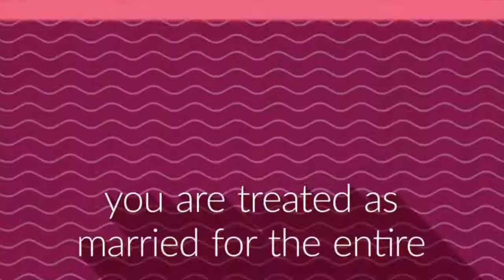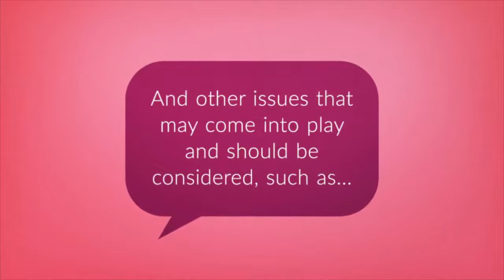Marriage and Taxes - Small Business Accountant in Seattle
You use the Married Filing Jointly status to include all you and your spouse's income, exemptions, deductions, and credits on one tax return. Even if you or your spouse had no income or deductions, you can still file a joint return. ... However, the Married Filing Separately status rarely works to lower a family tax bill.

Marriage makes financial sense. If you have a significant other who believes that getting married is more of a financial liability than a benefit, that mindset is more common than you'd think. Many people, largely confused by the long-held belief that married couples pay more in taxes than those who are single—the marriage penalty—have held to that line of thinking as a reason to avoid tying the knot.

Not only is this largely untrue for many couples, but there are several reasons why marriage makes financial sense. First, let’s tackle taxes.

KEY TAKEAWAYS
Couples with unequal incomes generally get a marriage bonus.
The new tax brackets may mean that couples filing jointly are in a lower bracket.
If their partner has unused tax deductions, taxpayers who qualify may be able to take advantage of them.
If one spouse has no income, IRA contributions for the other spouse’s income can double, as the working partner can fund an account for each.
Health insurance can be the greatest financial benefit: A couple whose employers both offer health insurance can choose the best or cheapest plan for them.
Married couples tend to get discounts on long-term care insurance, auto insurance, and home insurance.
Married couples often qualify for better credit and better terms on loans.
Penalties and Bonuses

Yes, America's progressive tax system can cut both ways for couples. Despite various attempts at reform, a marriage penalty still exists for some couples who earn about the same and are pushed into a higher tax bracket when their family income more or less doubles at marriage. This holds true for both high- and low-income couples.

By contrast, couples in which one partner earns all the income—or significantly more than the other—sometimes benefit from a marriage bonus because the higher earner's bracket drops after marriage and they end up paying less in taxes than if they'd filed separately as singles. In all, the marriage bonuses can amount to 21% of a couple’s income, while marriage penalties can amount to as much as 12%, according to the Tax Foundation. Eliminating any and all marriage penalties and bonuses would require a significant rewrite of the tax code that would have far-reaching effects. Instead, lawmakers rely on marriage penalty workarounds.

How do taxes change when you get married?
Do married couples get more back in taxes?
Can the IRS tell if you are married?
When should married couples file taxes separately?